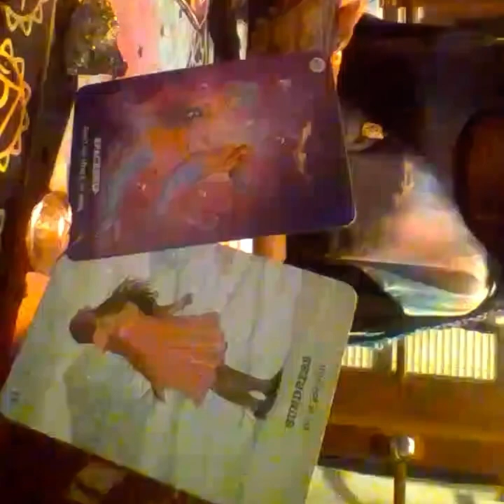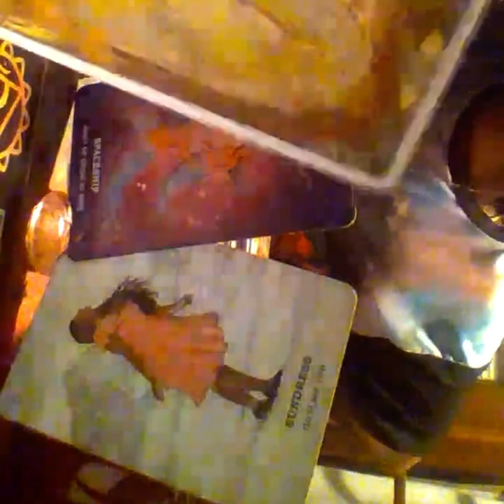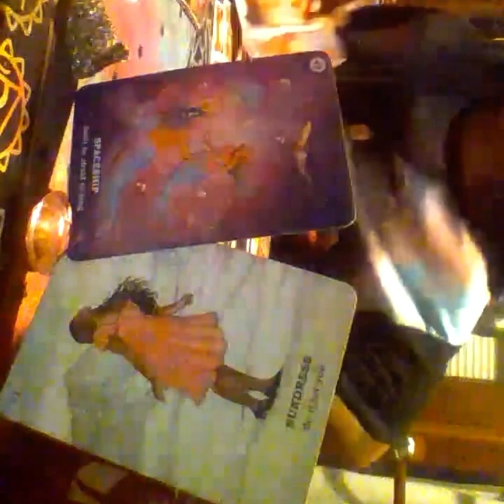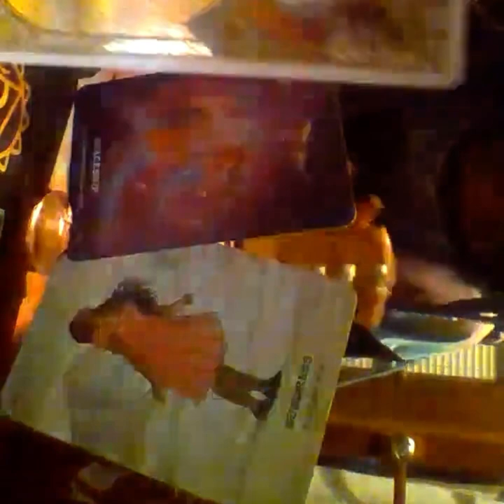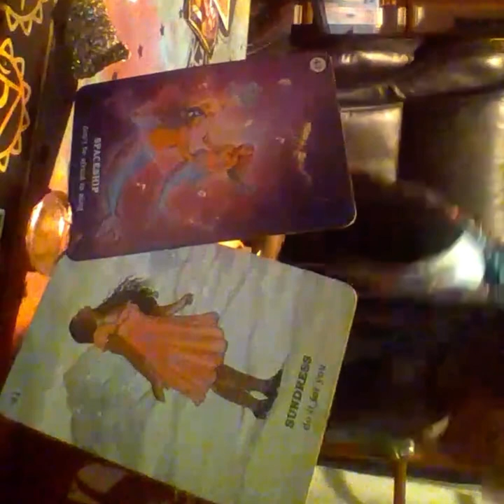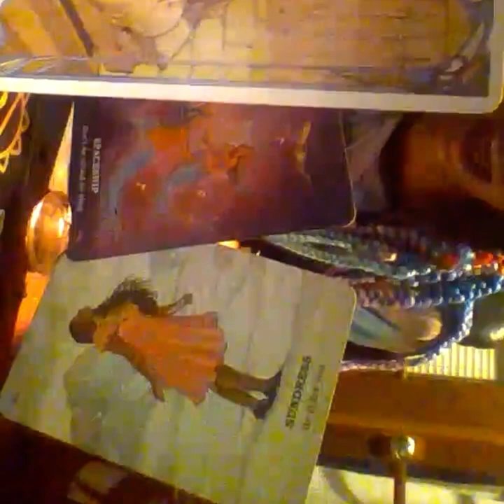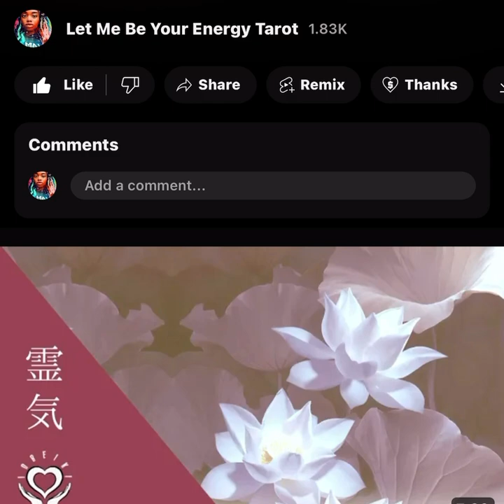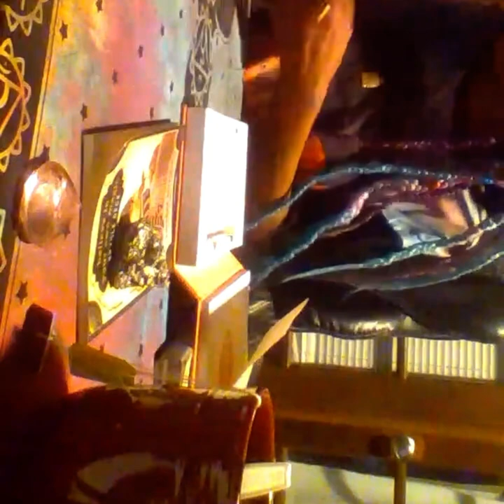T is caught all the way up | I wouldn’t pay any of them any of that divine Mind of yours 🥱🤭🫠✨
karmics cloutchasers prince Don’t play with Ascended Masters kids ….